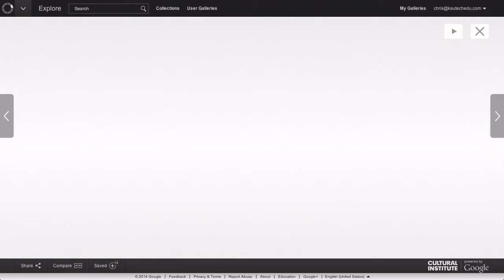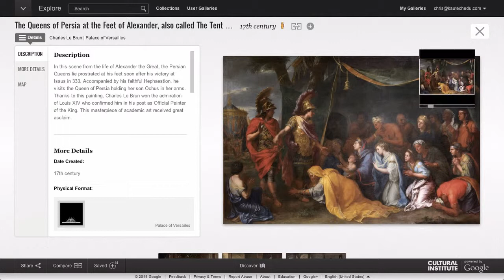Google Cultural Institute (Palace of Versailles)